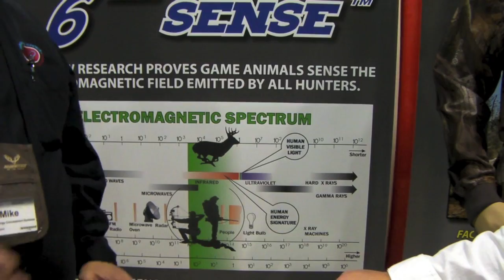HECS Energy Cloak Review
"Defeat the 6th Sense!"
Find out exactly what this suit does and how it helps conceal your scent hunting!